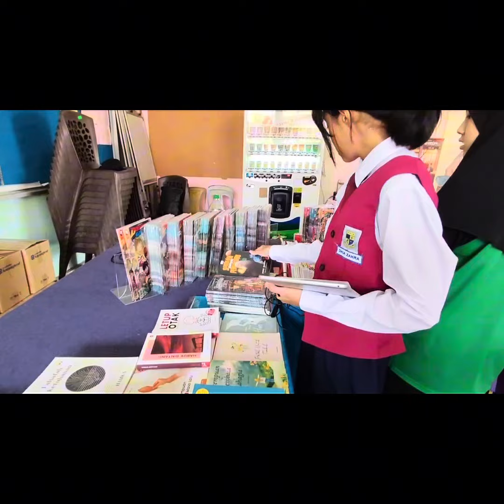KREW TVPSSSKM DI JELAJAH TVPSS PULAU PINANG 2024, 10 Julai 2024